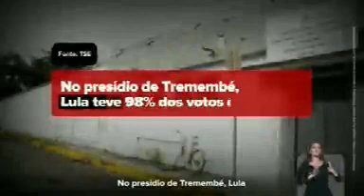Lula é o mais querido... NOS PRESÍDIOS!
Gostou? Deixa um comentário e compartilha com o povo!